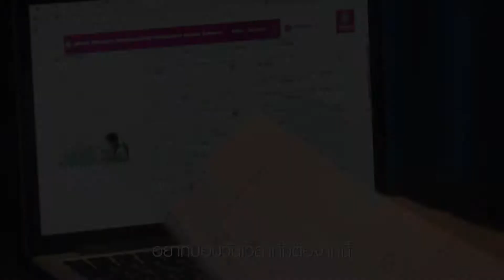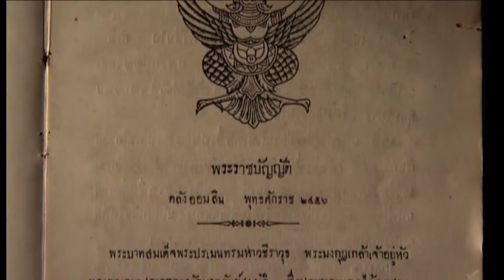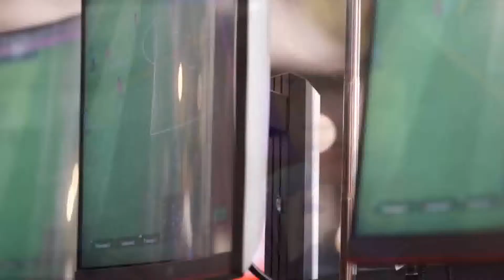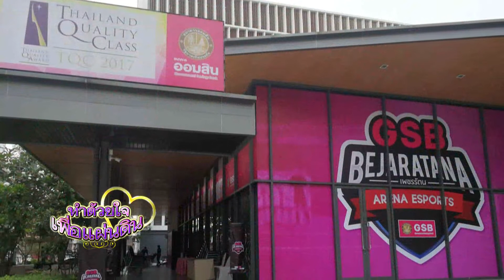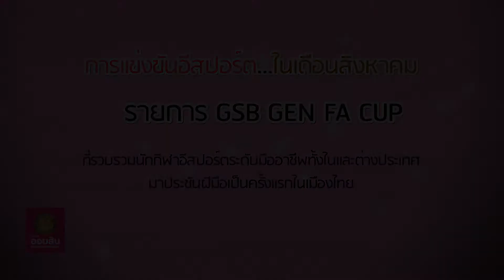ทำด้วยใจ...เพื่อแผ่นดิน 19 เมษายน 2562 [ออมสิน B1 : เปิดสนาม PRINCESS BEJARATANA ARENA ESPORTS][3/5]